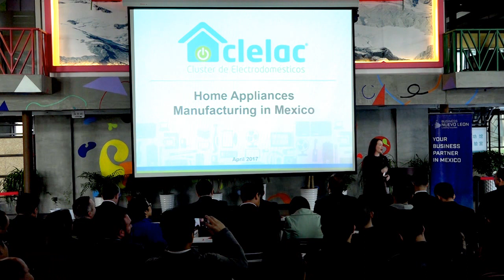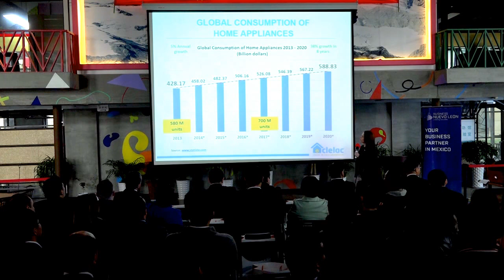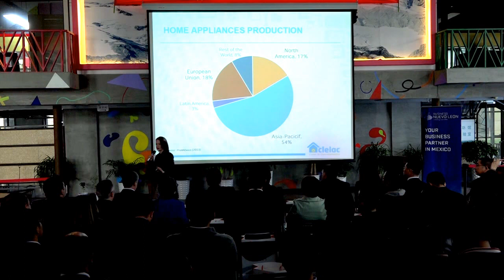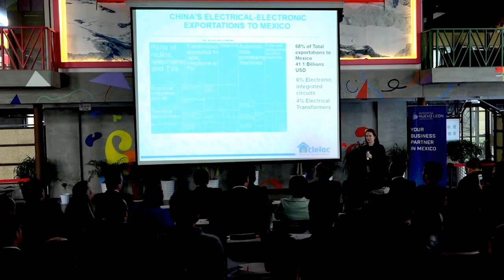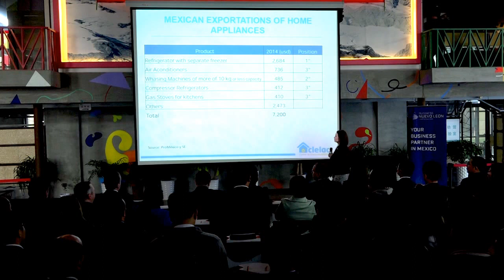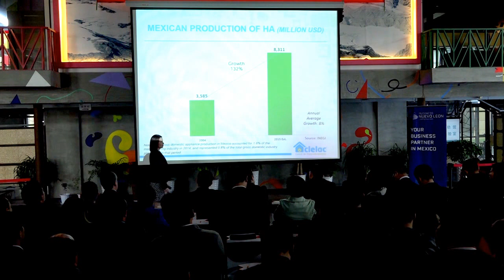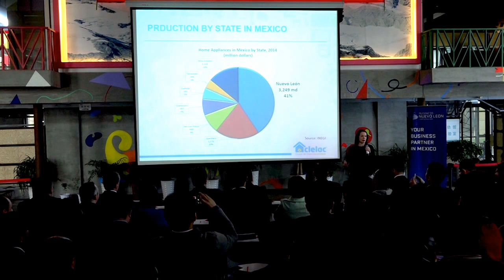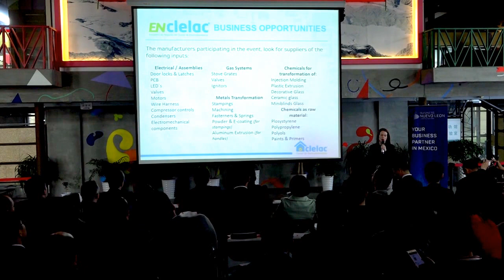Home Appliances Industry in Mexico and the World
Cecilia Carrillo, Director of the Home Appliances Cluster in the State of Nuevo Leon in Mexico, gave a presentation to potential Chinese Investors and current suppliers of the industry in Mexico. The goal was to present the business opportunities and the composition of the manufacturing of home appliances in Mexico. The Investment Seminar took place the 10th of April of 2017 in the offices of the Holley Group in Hangzhou, China.